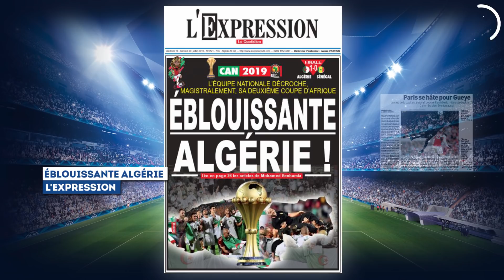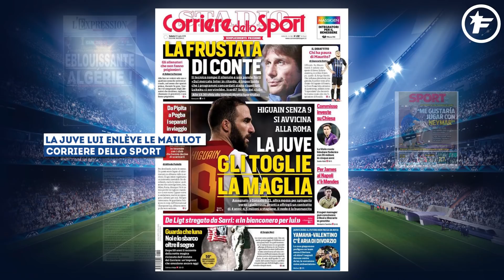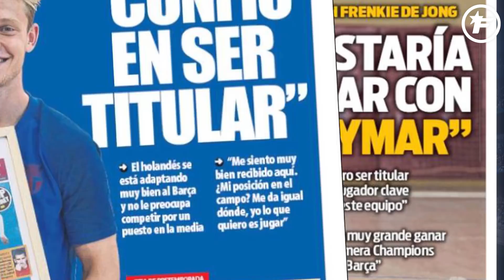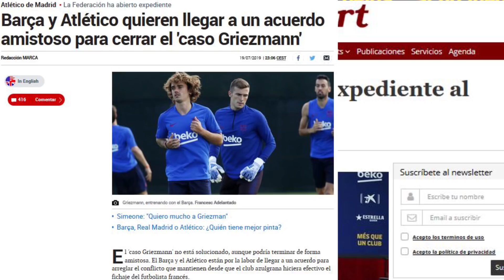La Fédération Espagnole ouvre une enquête sur le transfert de Griezmann au Barça | Revue de presse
Le transfert de Griezmann à Barcelone fait l'objet d'une enquête par la Fédération Espagnole de Football, la presse algérienne célèbre la victoire finale de l’Algérie, les Spurs voudraient vendre Eriksen aux Colchoneros, et le PSG s’intéresse aux finalistes de la CAN pour se renforcer, voici votre revue de presse du 20 juillet 2019.